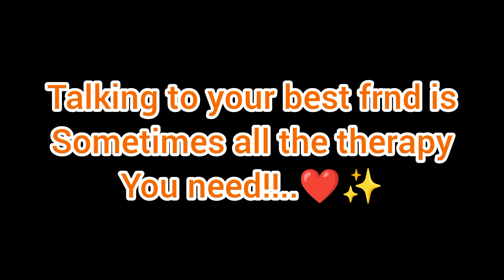a true frnd||voice challenge||quotes||youtube||karimnagar